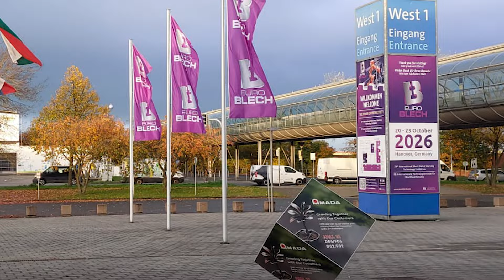🇬🇧 Highlights of EuroBLECH2024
We look back on four intensive and successful days at EuroBLECH 2024!

The visitor response exceeded our expectations. Numerous trade visitors were impressed by our latest machines and software. The live demonstrations at our stand provided the perfect opportunity to experience the performance and precision of our technologies up close.

The numerous conversations with existing and potential customers showed us that our solutions are precisely tailored to the needs of the market. We look forward to implementing joint projects and further intensifying our business relationships.

Many thanks to everyone who visited our stand!